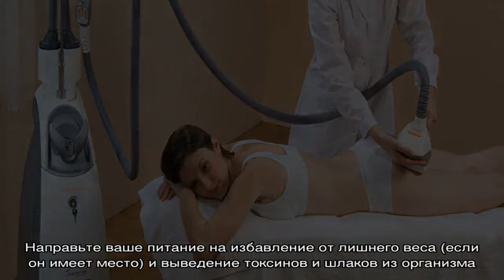Как быстро избавиться от целлюлита? Эффективные антицеллюлитные средства,тепловые процедуры, упраж.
Как быстро избавиться от целлюлита? Эффективные антицеллюлитные средства,тепловые процедуры, упражнения, диеты